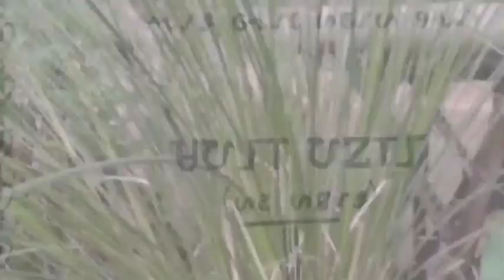Ot Guru Kol Lako Bodra Jumlay Dilang !! Episode-3..Like,Share & Subscribe 👌👍🔔🙏🙏...